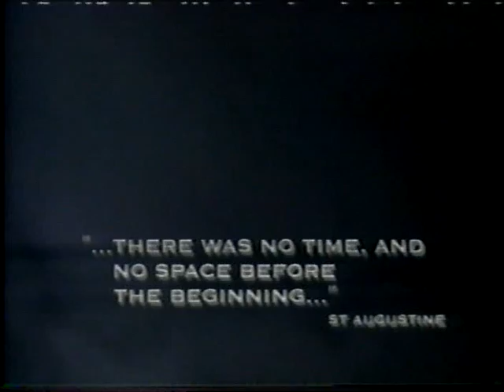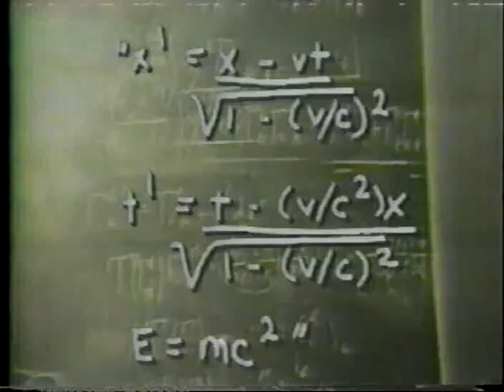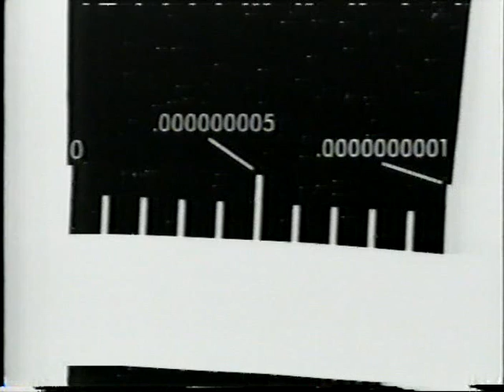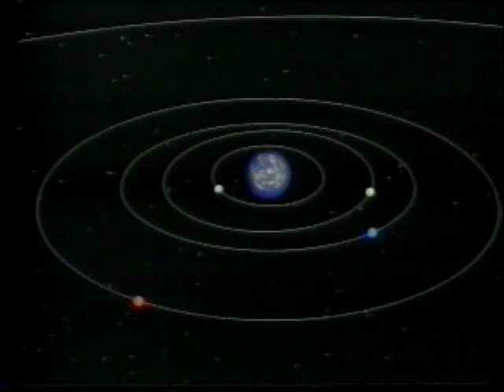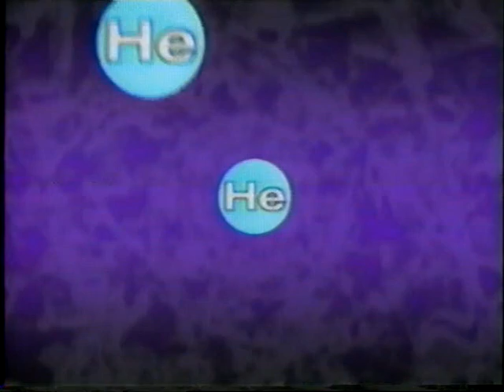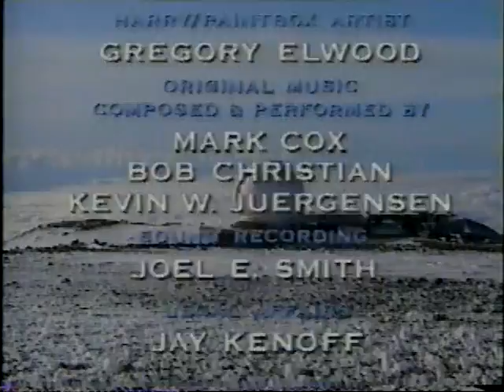The Beginning of Time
This is from The Practical Guide to the Universe.   It's an old series.   Definitely worth watching.   It came after Cosmos, from Carl Sagan.  this was hosted by Tom Selleck, early 1990's. 1993.